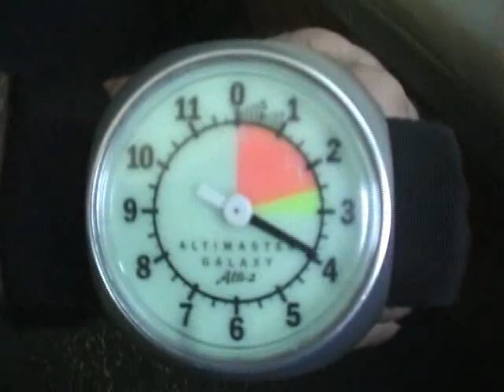Robby Pigott goes Sky-Diving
My first jump ever. January 7, 2008 at Space Coast Sky Diving in Titusvill, Florida! 18,000 feet!